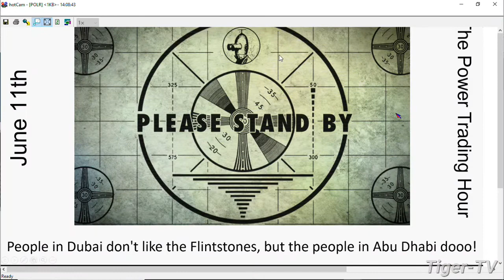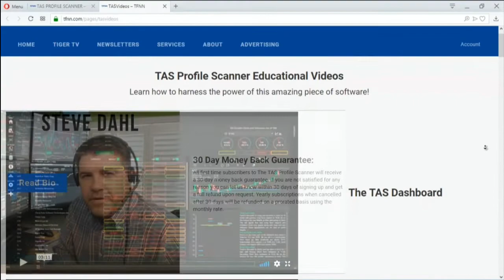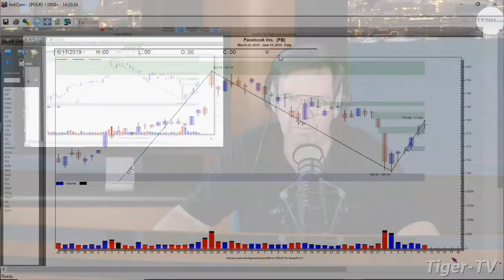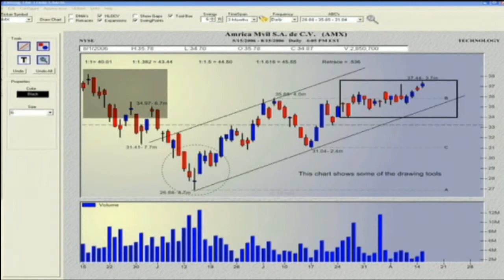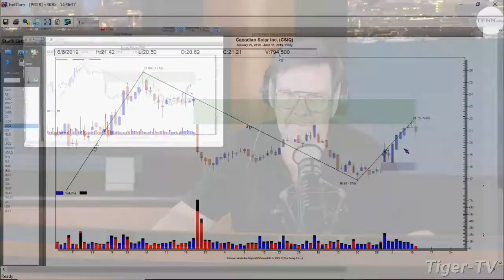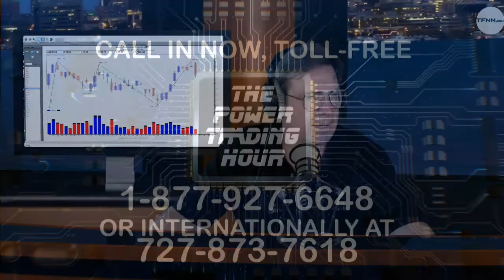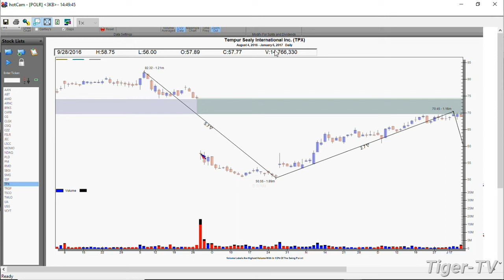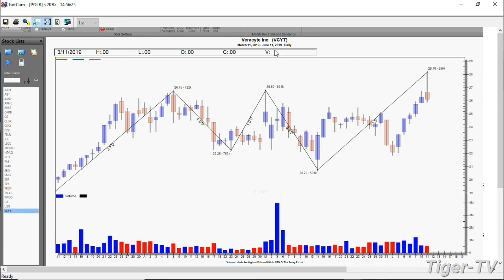June 11th, Power Trading Hour with David White on TFNN - 2019